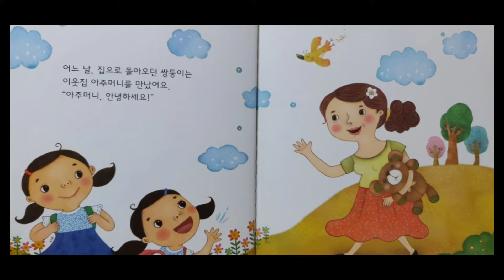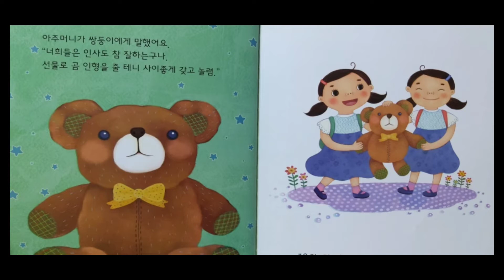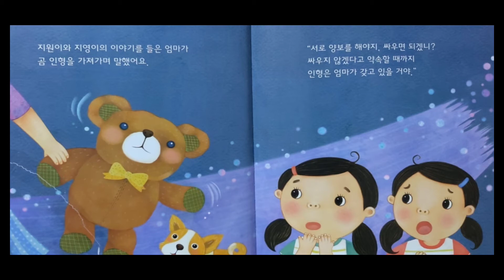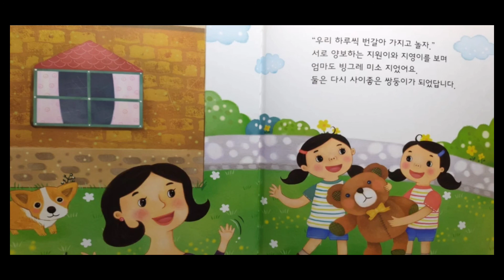[그림책동화] "쌍둥이의 곰인형" / 추천동화 / 인기동화 / 유익한 동화 / 엄마표동화구연 / 목소리 연습 / 감정연습